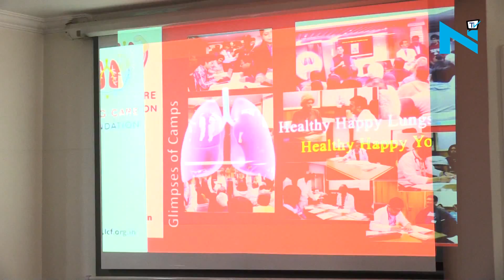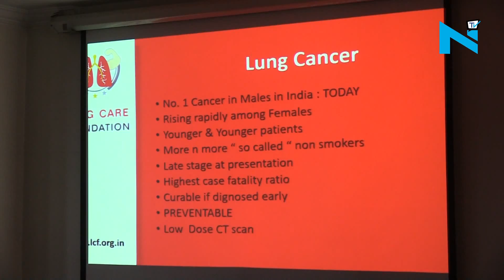Lung care awareness campaign at Delhi BSF HQ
In a bid to spread awareness about lung infection due to pollution, Lung Care Foundation has organized a camp at BSF HQ, CGO complex Delhi.
Lung specialists present at the event have thrown light on effects of pollution and other factors on the lungs.
The awareness drive camp has been attended by large number of dignitaries, including DG KK Sharma.
While addressing a gathering, founder of Lung Care Foundation Rajiv Khurana said that we need body safety force to encounter the adverse impacts of pollution on lungs.